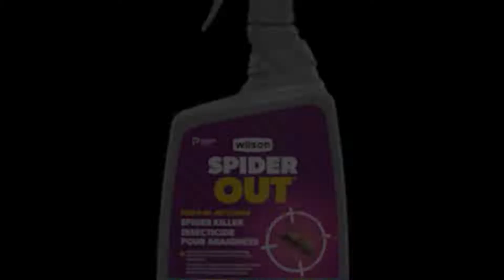How to use Wilson WEED OUT Lawn Weed Killer Refill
Rid your lawn of broadleaf weeds
Visible effects in 24 hours
Active ingredient based on a natural plant hormone

Refilling WEED OUT Lawn Weed Killer spray
STEP BY STEP
1. Unscrew and remove sprayer from original bottle.
2. Remove cap from refill bottle.
3. Place sprayer onto refill bottle, screw and tighten
4. Shake well before using.
5. Aim toward target weeds and away from people and pets.
6. Wet the foliage using short bursts of spray